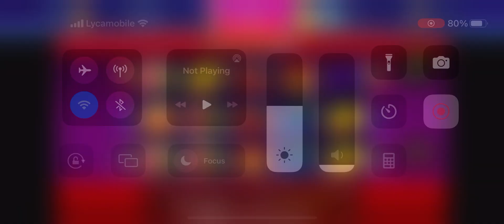Sizzling Hot Deluxe 2023 BIG WIN